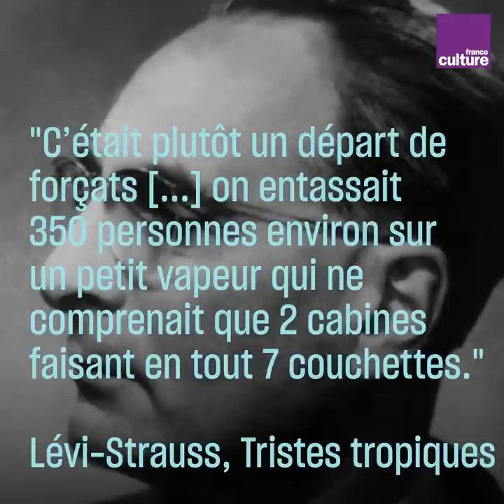L’incroyable odyssée de réfugiés fuyant le nazisme en 1941 en photos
En 1941, 350 personnes fuient l'Europe occupée à bord d'un bateau. Parmi eux, André Breton, Claude Lévi-Strauss, et le père d'Olivier Assayas. Les photos de cette incroyable traversée viennent d'être redécouvertes par hasard par Olivier Assayas.